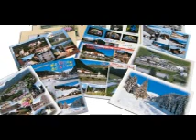Domani -Pooh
...perchè il mondo finirà.
ma non domani !

dedicata ad un angelo.